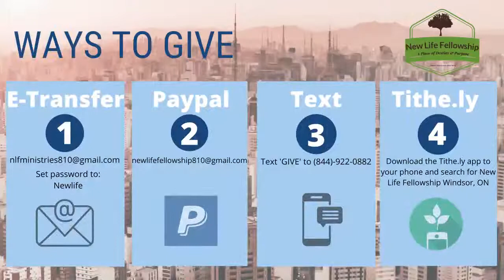Cyber Gospel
Pastor Jeff Garvin